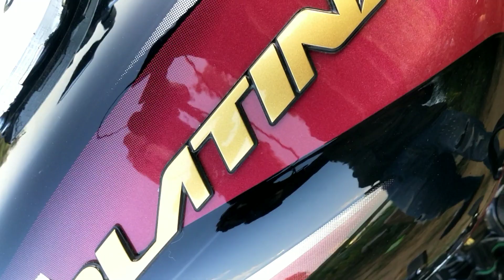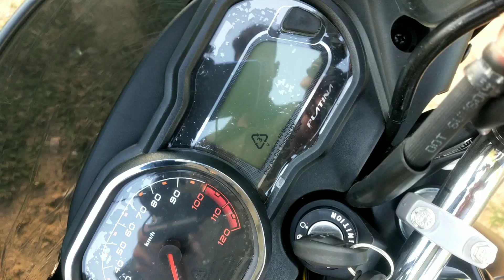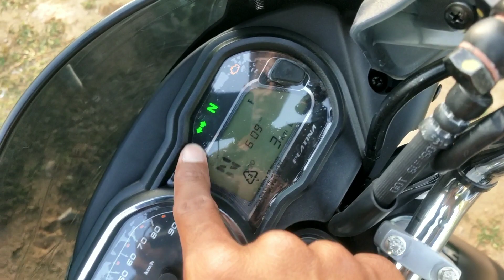Bajaj Platina H Gear 110 CC Bs6 | First Ride Review | 😳Hand Guard Protector 🔥 price, Specifications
Hy Friends

Hy friends kese ho aap sab I hope aap sab thik honge aaj me lekar aaya hu ap k liye Bajaj Platina H Gear 110 CC Bs6  is ki price kya hogi or is me aap ko kya kya features, colors, Specifications dekh ne k liye mil jata hai to Chaliye shuru karte hai aaj ka video 📹🤟

Kamlesh ji

Showroom location ⤵️
Laxmi Auto Agencies
Gate, Morija Rd, near Grain Market, Gurudham Colony, Chomu, Rajasthan 303702
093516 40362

KEEP LOVING❤️ KEEP SUPPORTING🤙 FRIENDS!!!🙏